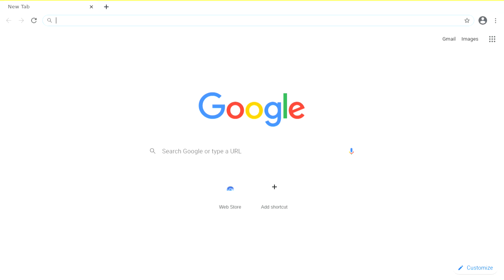Pipeworld - Zoomable UI Window Management Demo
This is a short teaser to a zoomable dataflow programming environment/desktop called 'pipeworld' that will (hopefully) be released shortly. Monitor the arcan-fe.com blog for notification as to when that happens.